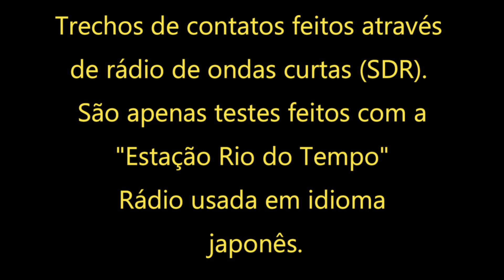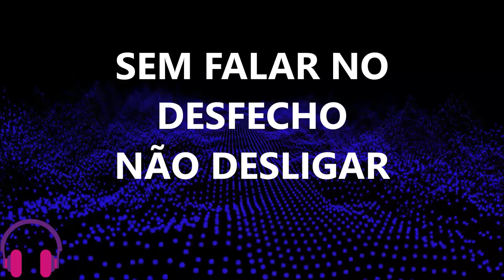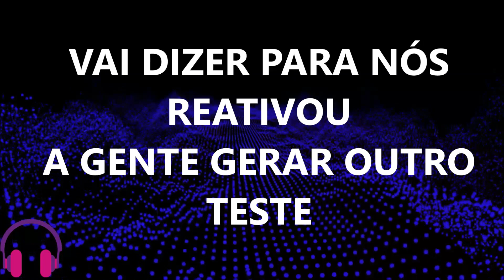Contatos feitos pelo rádio